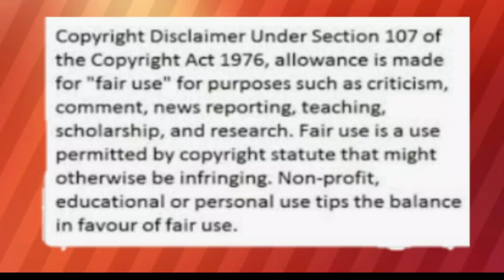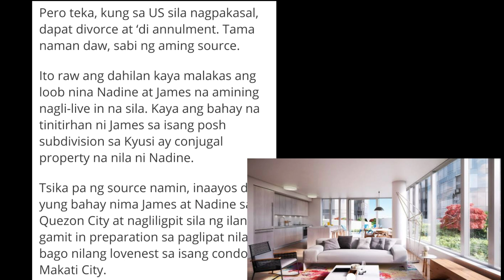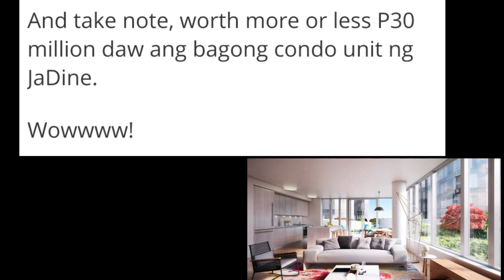JADINE CHIKA: JADINE KASAL NA TALAGA SA USA | MAY BAGONG BAHAY NA NAGKAKAHALAGA NG 30M!😱